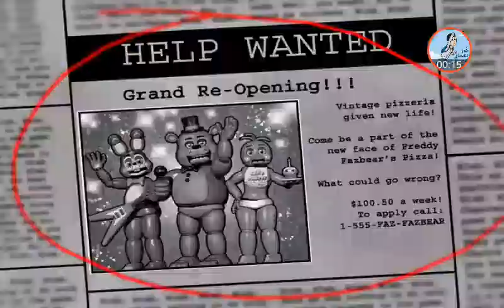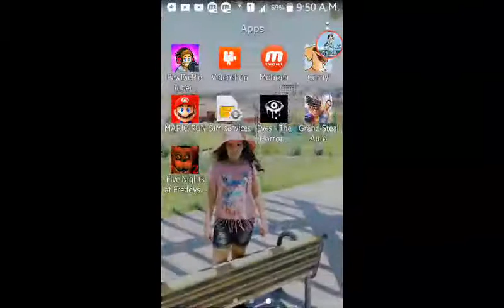Spooky Sundays five nights at Freddy 2 demo